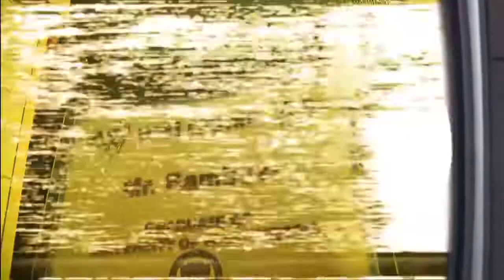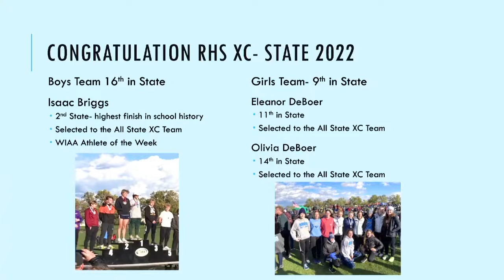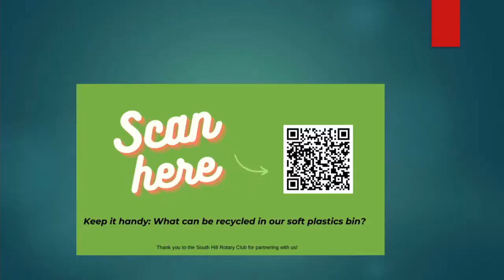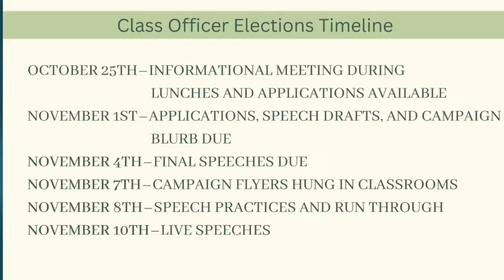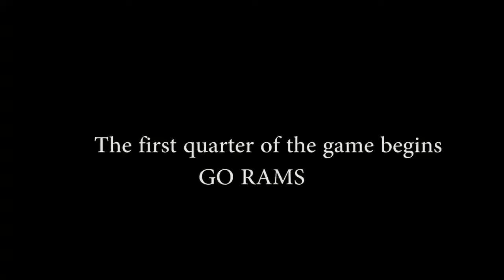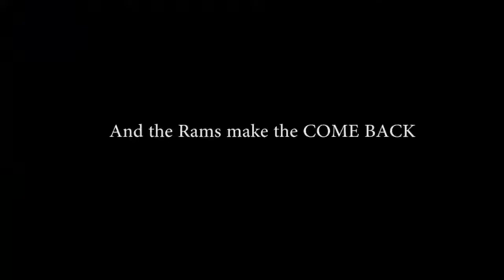November 8, 2022 - RAM TV STUDIO 214 - Governor John R Rogers